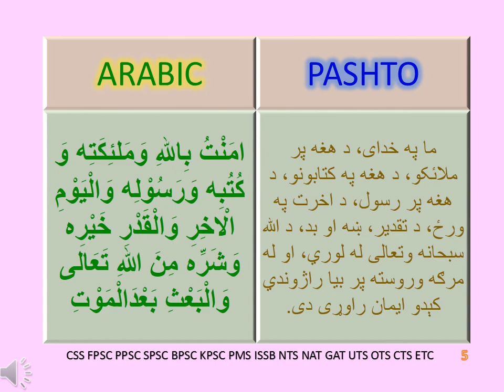EMAN E MUFASAL